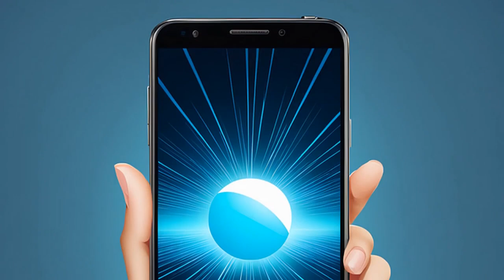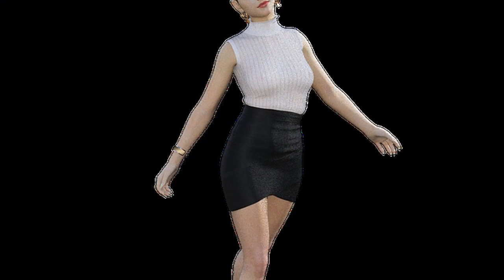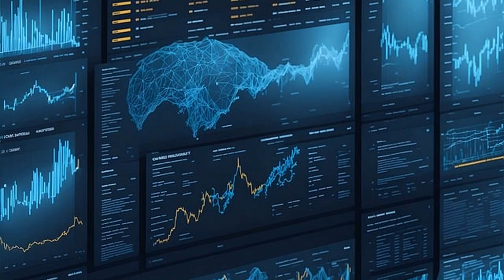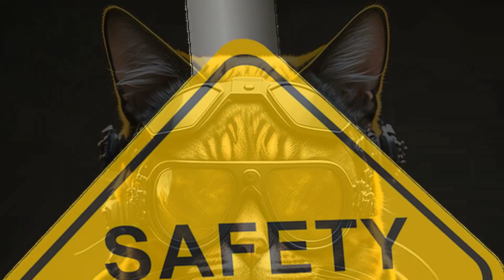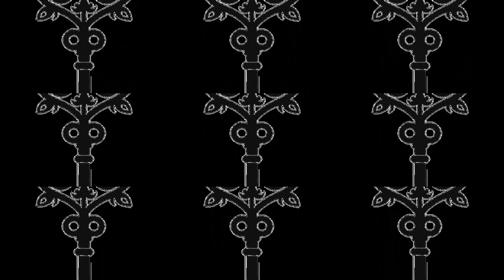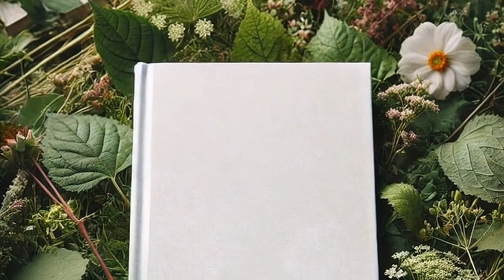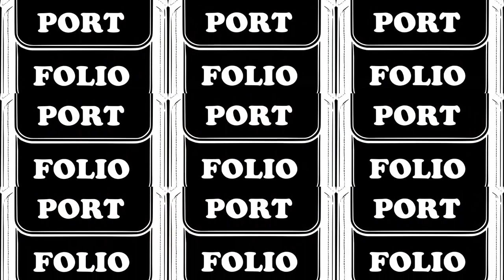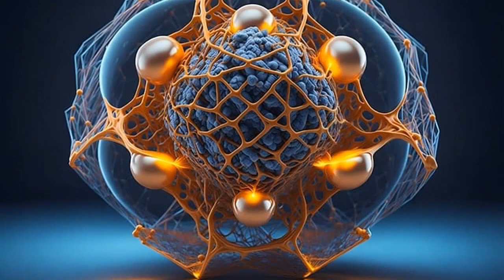SEINEN: Tomb Raider /Part 4/ -Audiobook-